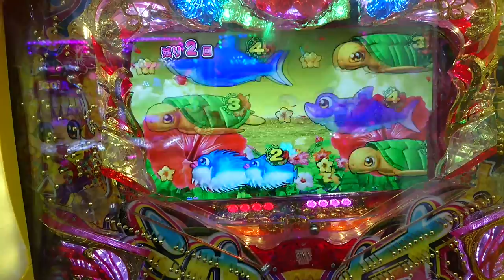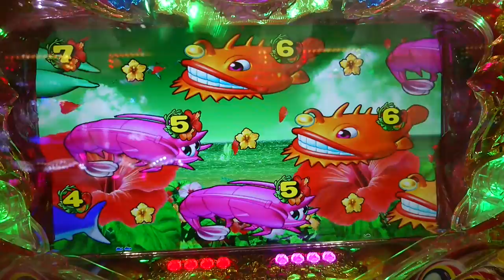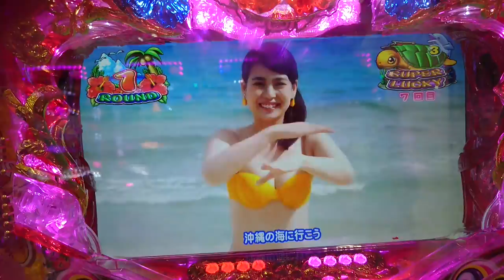【沖海４・甘・・・３】７連チャン目指して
沖海４・アイマリンで７連チャンを目指して打ちました。

６回目の大当たりラウンド終了後のＳＴから沖海体操までをノーカットで。

※途中のブレは私の撮影の技術によるものです。